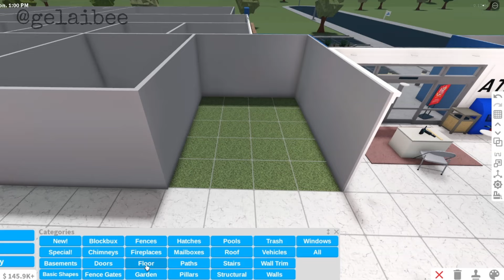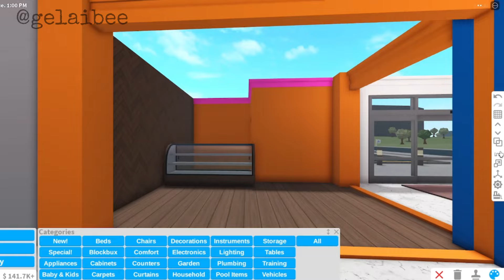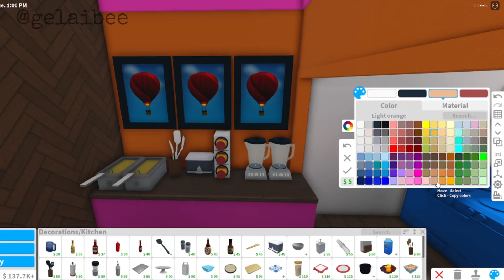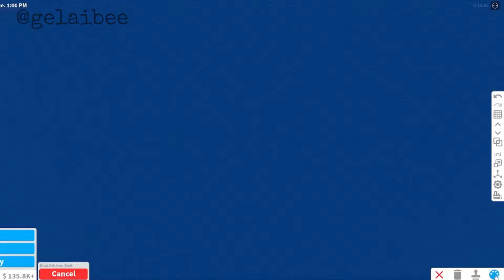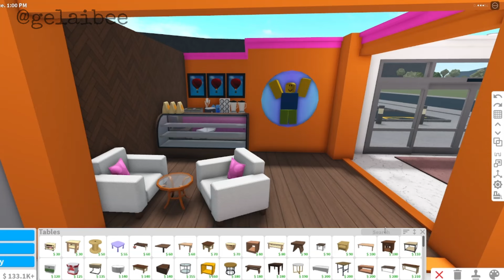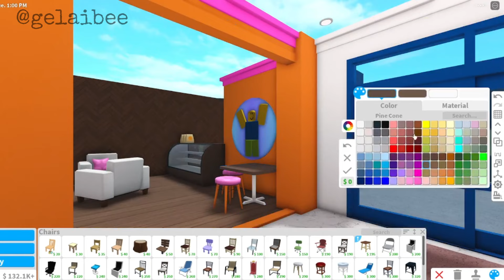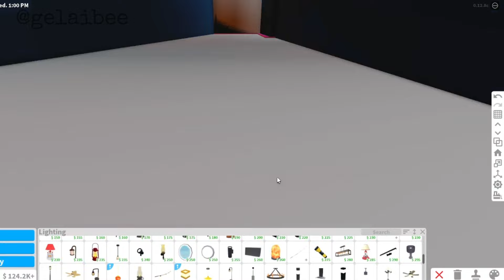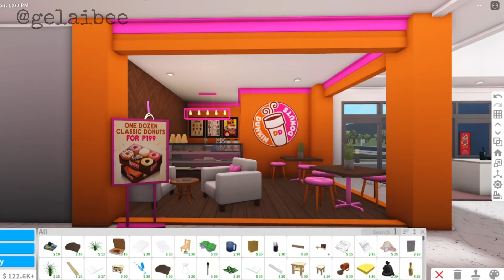BLOXBURG: NO GAMEPASS "MALL" 🏬 (SM CITY) | Part 5: Dunkin Donuts 🍩| ROBLOX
Hey guys! This is the Part 5 of our No Gamepass "MALL" inspired by SM City. 🤗

Thank you so much, everyone! I hope you can help me grow this channel. Love you all! 🤍

📌Build Information:
Part 4: Dunkin Donuts 🍩
Floor: 4 x 5
Build Cost: $23,082
Total Plot Value (so far): $126,471
Small Plot: 30x30
No Gamepass used (I used a different account with no gamepass).

Decal codes I made are included in the last part of the video. Other decal code I used are from the free images (search: "SM").

💻Game: Bloxburg - Roblox
🎵Background Music (All music used in this video is credited to the owner).
🎵Title: “Headlands”
Artist: National Sweetheart
🎵Title: Warm
Artist: Dre'es ft. Mia